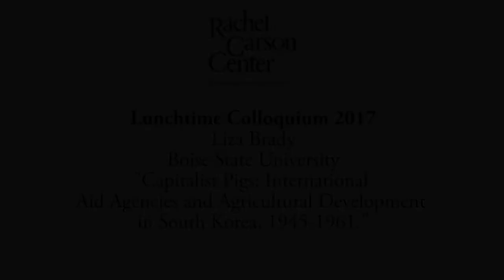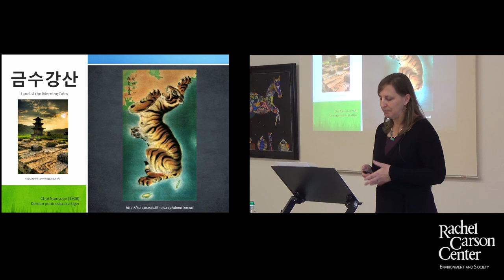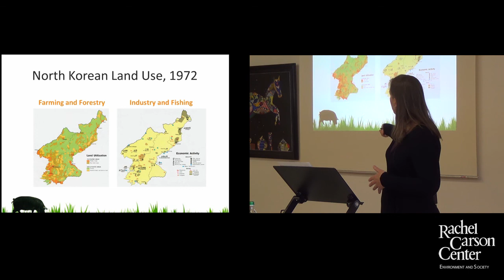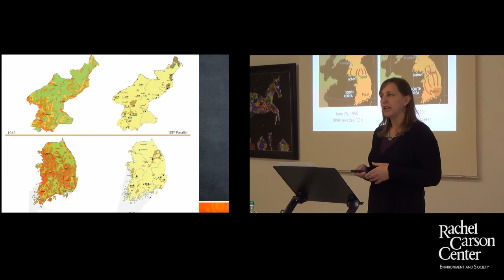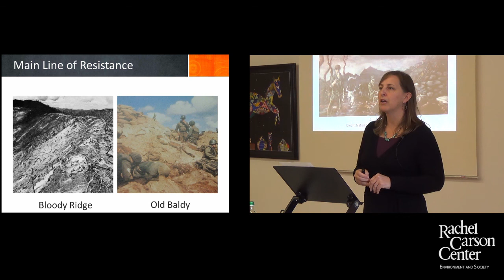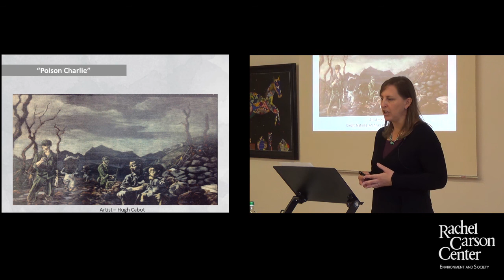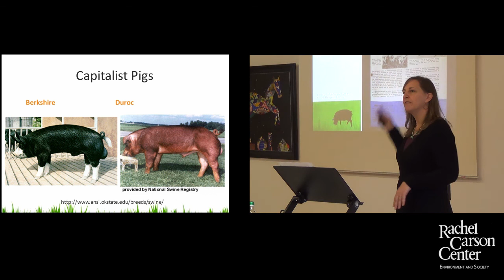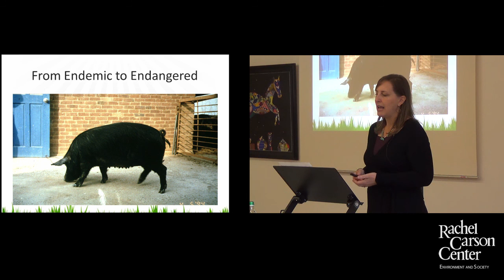Lunchtime Colloquium: Lisa Brady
Lisa M. Brady from Boise State University  presented on "Capitalist Pigs: International Aid Agencies and Agricultural Development in South Korea, 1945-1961" on Thursday, 2 February 2017.